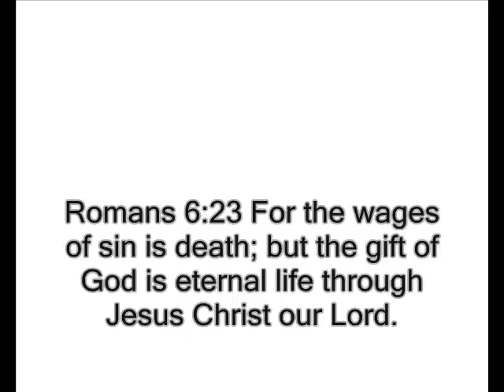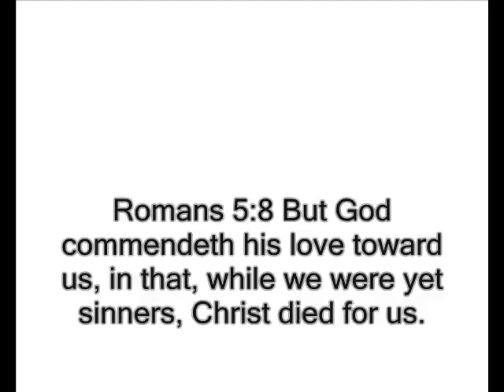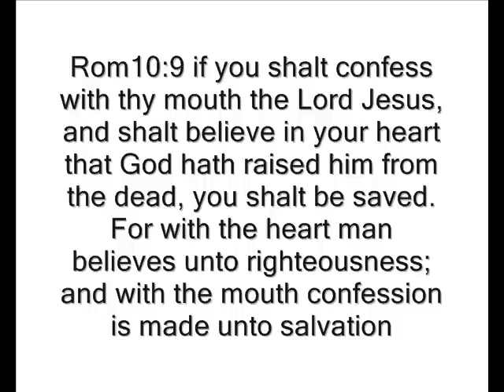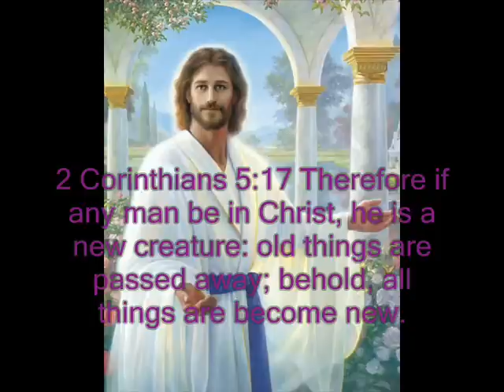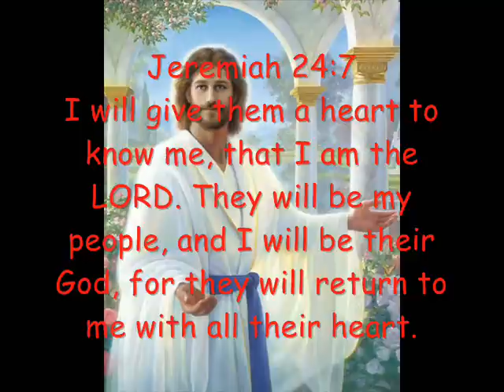the sinners prayer. (Salvation)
send this video to an unsaved loved one ... the sinners prayer.   Salvation god bless jesus is Lord !